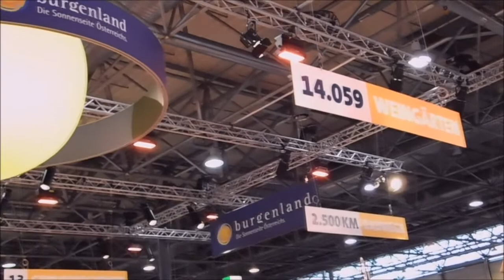Impressionen von der Ferien-Messe Wien 2020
Die Ferien-Messe in Wien präsentierte viele schöne Urlaubs- und Ausflugsideen und auch die Kulinarik kam nicht zu kurz.